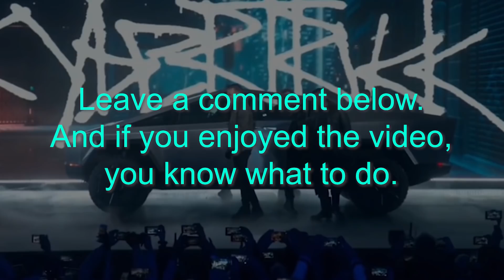Elon Musk: Neuralink & Artificial Intelligence (reaction video) 🤯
Elon Musk on Neuralink, saving your brain state like a video game and interfacing with Artificial Intelligence. Get up to 2 Free Stocks (valued up to $1400) on WeBull

In this video I share clips from ElonMusk's recent interview on the Joe Rogan Experience Podcast where he discussed Neuralink, ArtificialIntelligence and more. Neuralink implants have the potential to end suffering for millions, cure diseases and brain injuries, give back vision and mobility and much more.

The future is here and it's awesome!

Steven